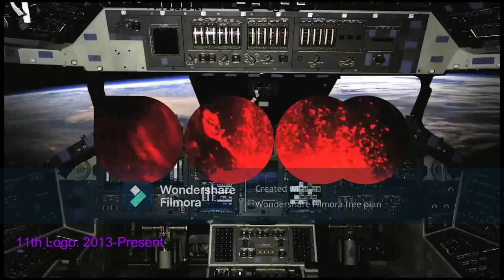Digital Cinema Media (UK) Logo History 1969-Present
Background: Digital Cinema Media (DCM) is Europe's most profitable cinema advertising company, formed by UK cinema chains Odeon and Cineworld. It started off in the 60s/70s as Rank Screen Advertising (RSA), supplying adverts for Rank/Odeon cinemas (hence the name). They stayed like this until 1996, when they were bought by Carlton Communications and were renamed Carlton Screen Advertising. The company's UK and Irish services were split after Odeon and Cineworld acquired the UK operations and renamed it to its current name; Carlton's operations in Ireland remained until March 2014, when it was rebranded as Wide Eye Media. This was the last Carlton-owned company to use their name, long after their merger with Granada in 2004 to form ITV plc.

And All The MYBPVM2023 Logos